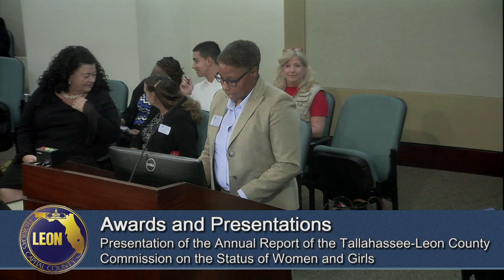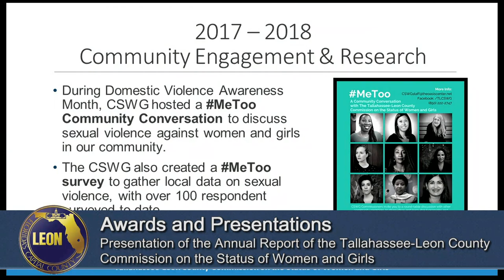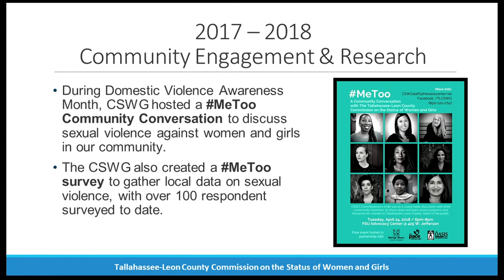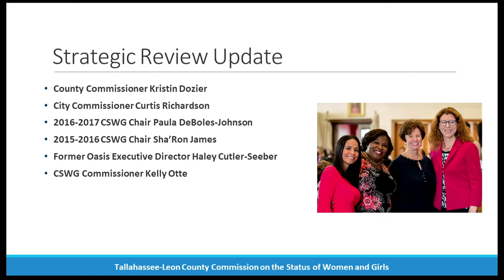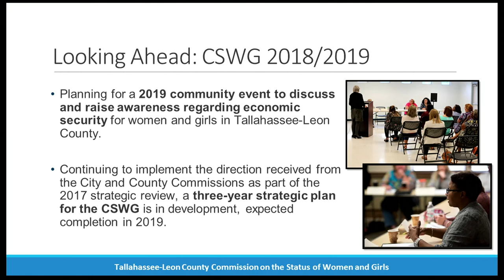Board of County Commissioners Meeting - October 23, 2018